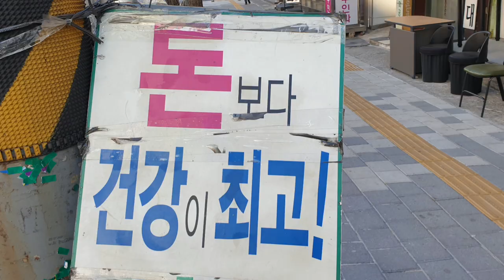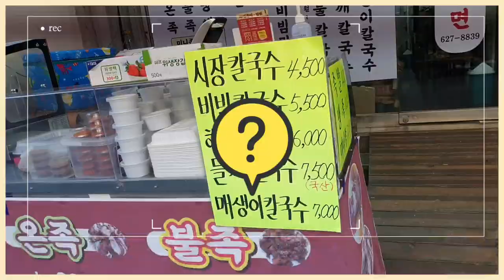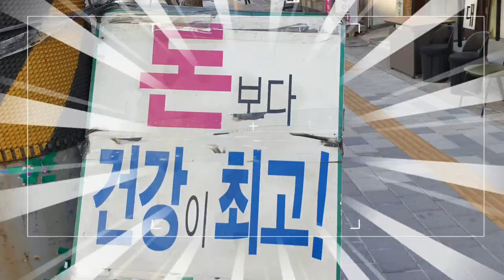못골골목시장ㅣ전통시장 ㅣ돈보다 건강이 최고 ㅣMotgol Alley MarketㅣTraditional MarketㅣHealth is the best over moneyㅣ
부산남구 대연동소재 197개 점포로된 중형시장또는 상가주택 복합형시장
가는방법: 대연역2분 , 또는 못골역5분  하차
주변맛집 : 대왕만두 , 보리밥집, 양가 손만두 등
주차장 : 전통시장 주차장 있음
Medium-sized market or commercial housing complex market with 197 stores located in Daeyeon-dong, Nam-gu, Busan
How to get there: 2 minutes to Daeyeon Station or 5 minutes to Motgol Station
Nearby restaurants: Daewang dumpling, barley rice restaurant, Yangga hand dumpling, etc.
Parking lot: Traditional market parking lot available